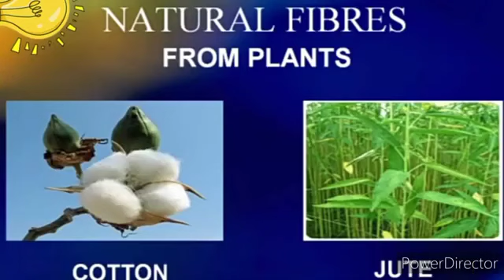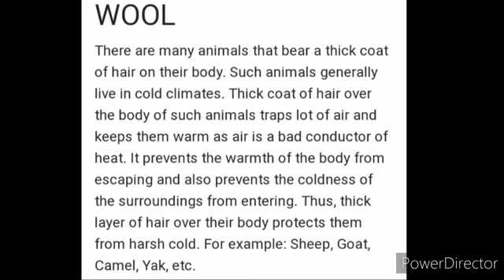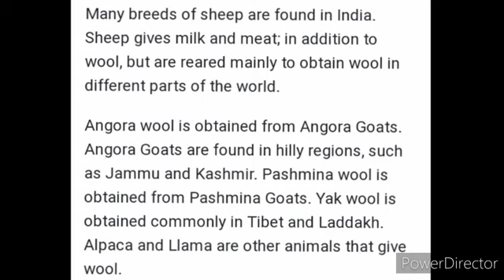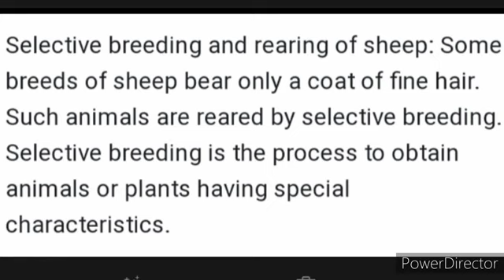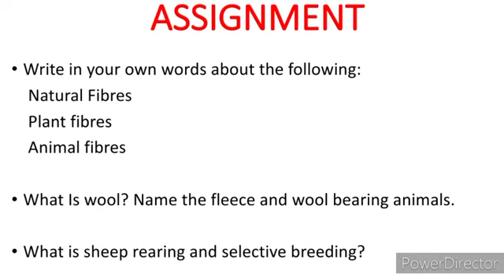Class 6 Science Chapter 3-Animal fibres